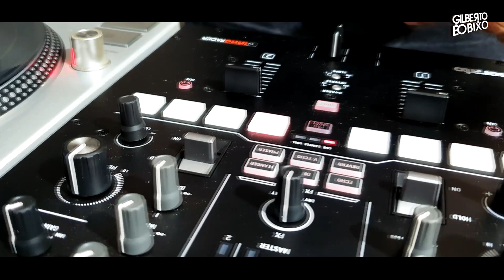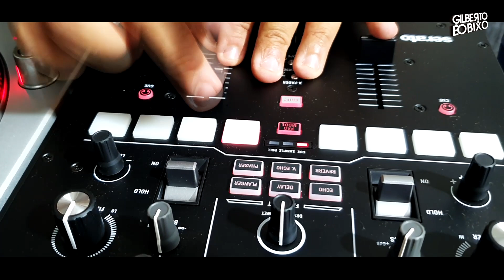MEUS EQUIPAMENTOS NOVOS - GILBERTO ÉO BIXO